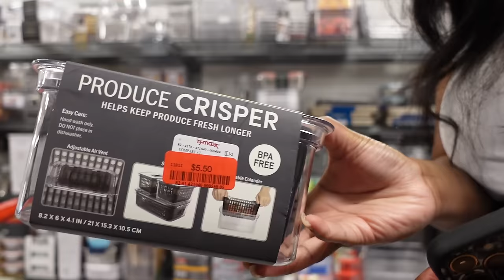another home vlog | aesthetic fridge, sunday reset, home decor shopping addiction? Saint's 1st bday.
** I will let the winner pick At Home or Home Goods gift card**
send me your email ladiesss!

The Cloud Couch Dupe Link
- Coleman Furniture Elyza Sectional 5 Piece

Exact links to my home favorites you see in this video.

need another link?
Comment on this video and I will add it for you!!

Rug and Coffee Table : Facebook Marketplace

Similar Coffee table @ Target link